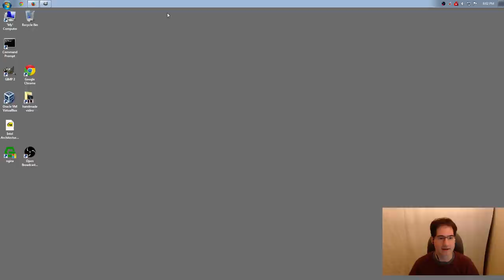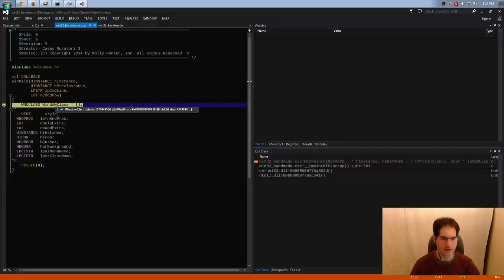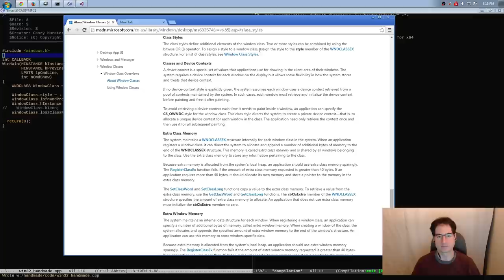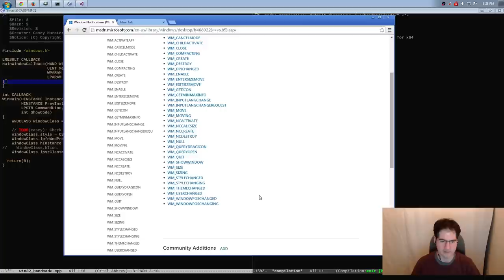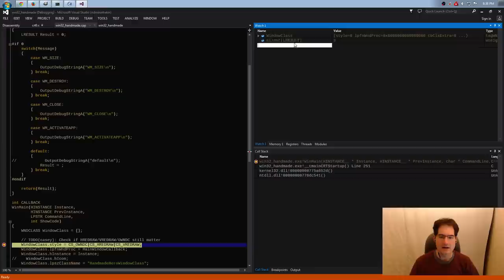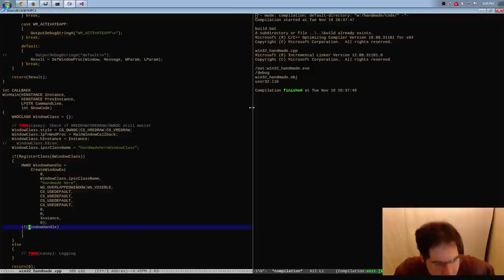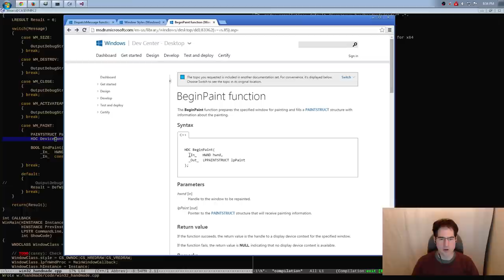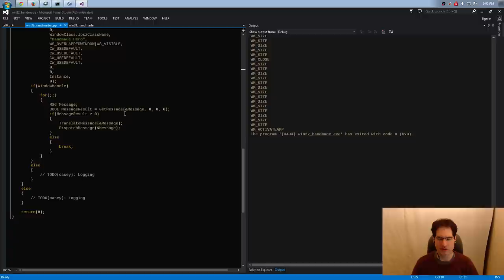Handmade Hero Day 002 - Opening a Win32 Window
1. Review of setting up a development environment
2. WNDCLASS struct
3. Initializing WNDCLASS
4. WindowProc
5. RegisterClass
6. CreateWindowEx
7. GetMessage function
8. TranslateMessage function
9. DispatchMessage function
10. We have a window!
11. BeginPaint function
12. PatBlt function
13. Epilepsy window